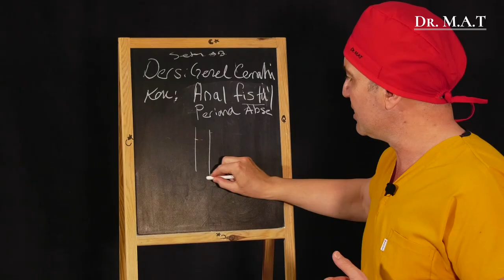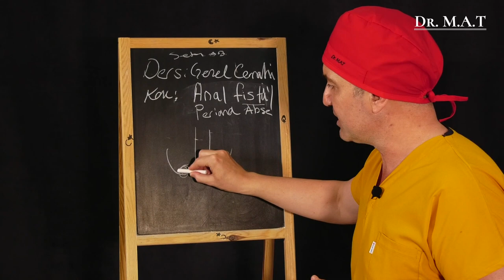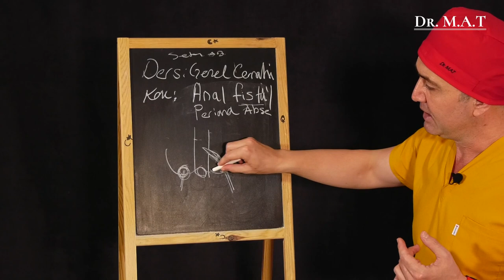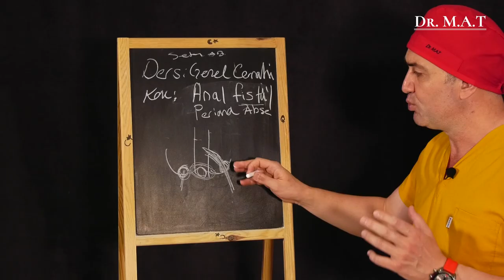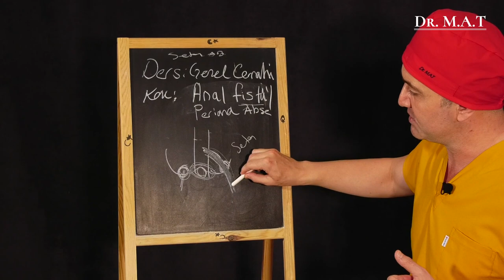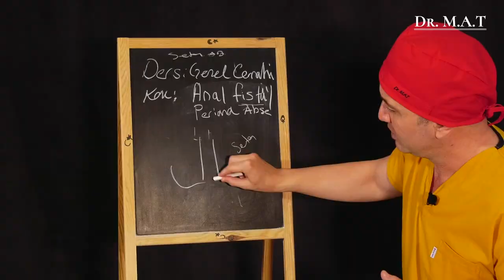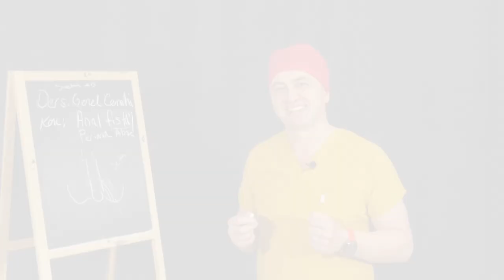Anal Fistül Nedir ? Anal Fistül Belirtileri, Anal Fistül Ameliyatı | Op. Dr. Mehmet Akgün Tepeli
00:00 Konumuz Anal Fistül
00:14 Fistül Nerede Görülür ?
00:48 Anal Fissür Ne Demek ?
00:56 Perianal Apse Nedir ? Perianal Apse Nerede Görülür ? Nasıl Anlaşılır ? Perianal Apse Tedavisi Nasıldır ?
01:35 Anal Fistül Hastalığı Nedir ? Anal Fistül Belirtileri Nelerdir ?
03:02 Anal Fistül Tedavisi Nasıl Olur ? Anal Fistül Antibiyotikle İle Tedavi Olur mu ?
04:02 Anal Fistül Seton Tedavisi Nedir ? Nasıl Yapılır ? Ne Kadar Sürer ?
06:15 Anal Fistül Sorularınızı Bekliyoruz.

📌Bu sayfanın içeriği sadece bilgilendirme amaçlıdır, teşhis ve tedavi için lütfen doktorunuza danışınız.
📌Съдържанието на тази страница е само с информационна цел, моля, консултирайте се с Вашия лекар за диагностика и лечение.

Op.Dr. Mehmet Akgün Tepeli Obezite Ameliyatı, Metabolik Cerrahi, Endoskopi, Kolonoskopi konularında Türkiye ve Bulgaristan başta olmak üzere diğer ülkelerden gelen hastalarada (İngilizce ve Bulgarca dillerde dahil olmak üzere) Kırklareli Lüleburgaz Özel Balkan Hastanesi'nde ekibiyle birlikte hizmet vermektedir. Hasta koordinatörümüze ulaşıp sorularınızı sormak için lütfen linke (WhatsApp) tıklayınız.

Kırklareli Lüleburgaz Özel Balkan Hastanesi'ne ulaşım için linke tıklayınız.

İstatistiklerle Operator Doktor Mehmet Akgün Tepeli
2.127 Başarılı Obezite Ameliyatı
1.048 Başarılı Metabolik Cerrahi Ameliyatı
8.451 Başarılı Endoskopi
7.191 Başarılı Kolonoskopi

Hastaların Operator Doktor Mehmet Akgün Tepeli hakkında yorumlarını okumak için ve linklerine tıklayınız.

Operator Doktor Mehmet Akgün Tepeli Kimdir?
-1995 yılında İzmir Ege Üniversitesi Tıp Fakültesinde eğitimine başladı.
-2001 Yılında İzmir Ege Üniversitesi Tıp Fakültesini bitirdi ve daha sonrasında İstanbul Dr.Yıldırım AKTUNA Tıp Merkezinde görev yaptı.
-2003 Yılında İzmir Tepecik SSK Hastanesinde 3.Cerrahi kliniğinde ihtisasına başladı.
-2008 Yılında Selçuk Üniversitesi Tıp Fakültesi’nde Endoskopi-Kolonoskopi eğitimi aldı.
-2009 Yılında Obezitenin Cerrahi Tedavi Uygulamaları ile ilgili Amerika’daki Cleveland Clinic' te çalışmalara katıldı.
-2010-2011 Yıllarında Erzincan Devlet Hastanesinde mecburi hizmet görevini tamamladı ve Doğu Anadolu Bölgesi’nde ilk kez yapılan Laparoskopik Slevee Gastrektomi ameliyatını gerçekleştirdi.
-2011 Eylül ayından bu yana Lüleburgaz Özel Derman Hastanesi’nde çalışıyor.
-Yurt içi ve yurt dışındaki kongreleri, Reflü Cerrahisi ve Obezite Cerrahisi ile ilgili gelişmeleri yakından takip ediyor.
-Çok iyi düzeyde İngilizce ve orta düzeyde Rusça biliyor.

Operator Doktor Mehmet Akgün Tepeli'nin Diğer Uzmanlık Alanları
-Anal Fissür (Makat Yırtığı) Ameliyatı
-Erkek Sünneti
-Guatr Ameliyatı
-Hemoroid
-Herni (Fıtık) Ameliyatları
-Kıl Dönmesi
-Onkolojik Cerrahi
-Reflü Cerrahi
-Safra Taşı Hastalığı
-Mide Botoksu
-Mide Balonu

Op.Dr. Mehmet Akgün Tepeli'nin Ekibi
Büşra Buse Eren (Asistan ve Hasta Koordinatörü), Aylin Çetin (Uluslararası Hasta Koordinatörü), İnci Mutlu (Diyetisyen)